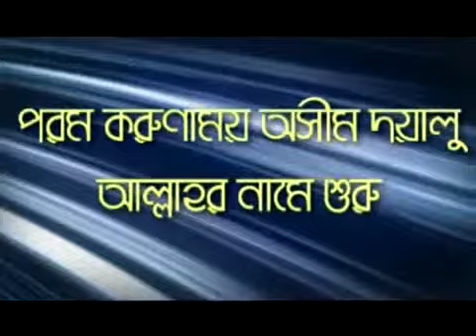Bangla waz অলক্ষন ও কুলক্ষন এর বিধান By Sheikh Motiur Rahman Madani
বিভিন্ন ইসলামি ফিরকা, দল, উপদল, মতবাদ,তরিকা ও তাদের মনগড়া ভ্রান্ত সব আকিদা ও বিশ্বাসের জবাব সহ আহলে সুন্নাহ ওয়াল জামায়াতের আকীদাকে তুলে ধরা হয়েছে বা হচ্ছে এই চ্যানেল টিতে । ইনশাআল্লাহ আসা করা যায় শ্রোতা এই সকল ওয়াজ শুনে বুঝে কুরআন ও সহীহ হাদিস দিয়ে সত্যকে যাচাই বাছাই করলে আল্লাহর রহমতে হেদায়েত প্রাপ্ত হবে ইনশাআল্লাহ । এই সকল বক্তব্যের মাধ্যমে যেসব দল বা ব্যাক্তির ভুল, ত্রুটি, দোষ বর্ণনা করা হয়েছে তা হিংসা বা বিদ্দেস বসে নয় বরঞ্চ ওই সকল ব্যাক্তি বা দলের ইস্লাহ বা সংশোধনের উদ্দেশে । আল্লাহ আমাদের সকলকে হক, সত্যকে বুঝার ও তা মেনে চলার তাওফিক নসীব করুন। আমিন. ।
01.Islami Firka Dol Upodol Motobad vs Islam